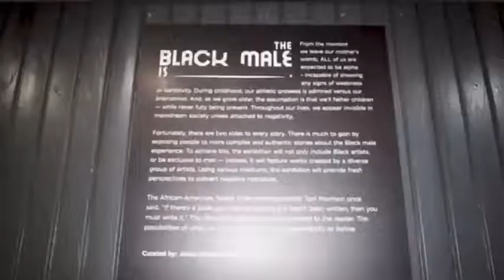The Black Male Is ___________.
Prior to lockdown, we held our first experiential exhibition, entitled "The Black Male Is _________" in Shoreditch, London U.K.

With lockdowns easing in the U.K. and throughout the world, we anxiously await the moment we can meet in person.

Keep your eyes open for an event popping up in your city.